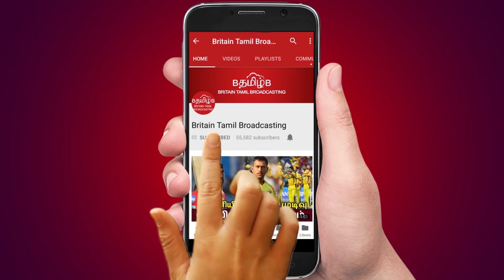இந்தியா vs பாக். மேட்ச்.. வேண்டவே வேண்டாம்… பிசிசிஐக்கு வலுக்கும் கோரிக்கைகள் ..!!